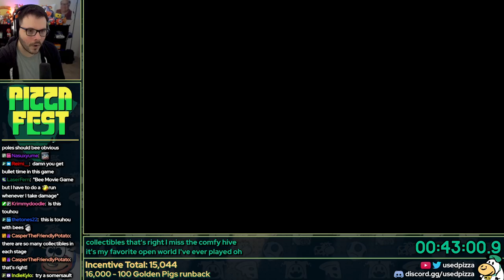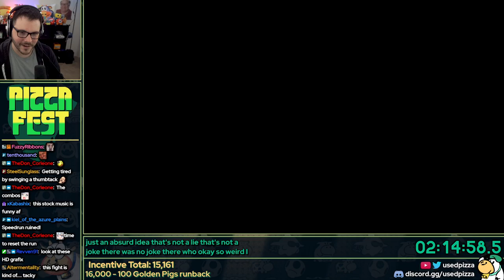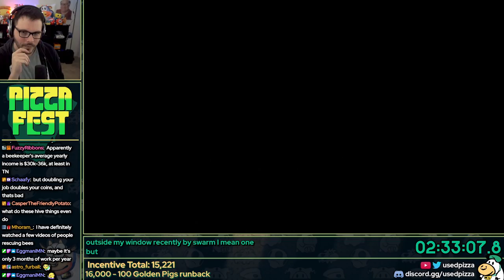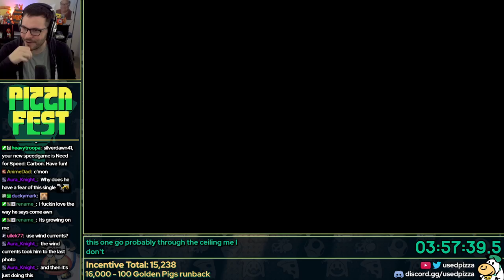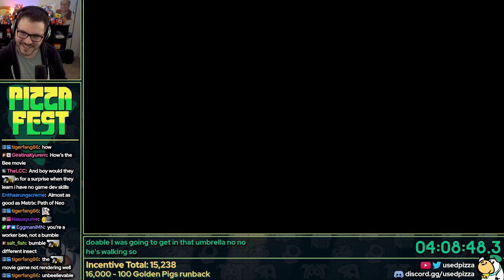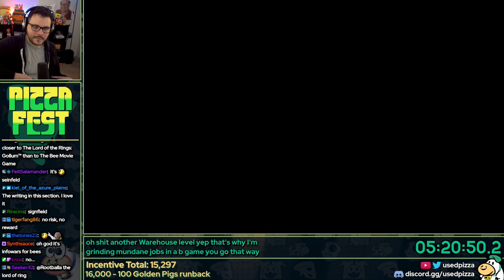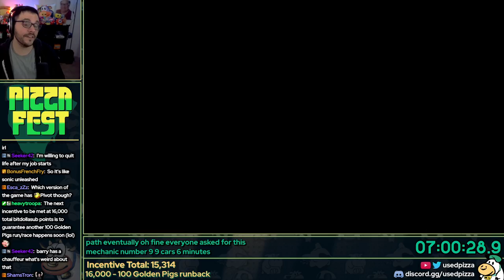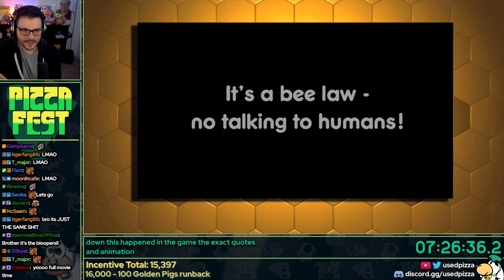The Bee Movie Game for Xbox 360 | Pizza Fest 2023 Day 25!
ya like jazz? (this line is featured somewhere in this video game i promise you)